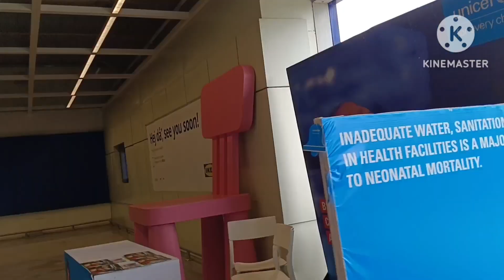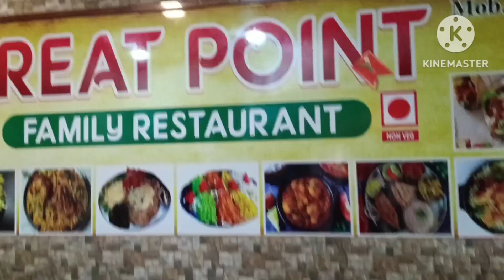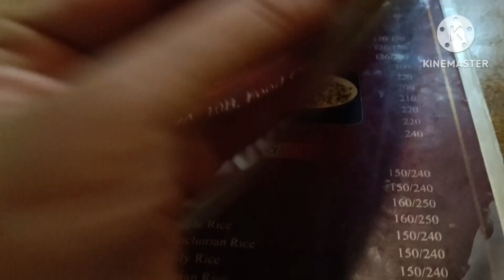About IKEA @BloomWithRachna | ikea india | daily vlog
HINDI TEXT :
कैसे सुबह 3:40 बजे से 5 बजे तक कर लेती हूं 💁 घर की सफाई, job पर निकलना।

हफ्ते भर का खाना बनाना वीकेंड मैं
सुबह 3:40 पे उठ कर, झाड़ू पोछा, नहाना, पूजा करना और जॉब पर जाना

 BLOOM WITH RACHNA..

I am a Working Woman, also a Wife, a Mother. Managing Home and Workplace Efficiently..

In my Channel, you will see my -
*Daily Routine vlogs
*Without Maid household chores
*9 hrs job duty ..
*bulk cooking
*weekend cooking
*house cleaning